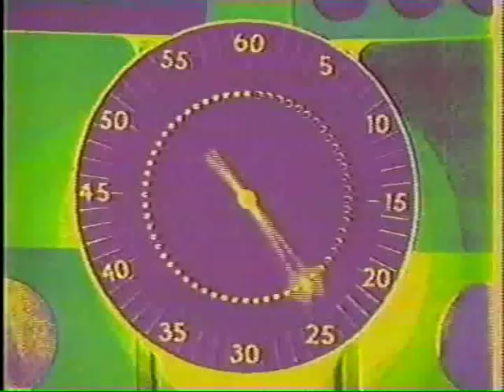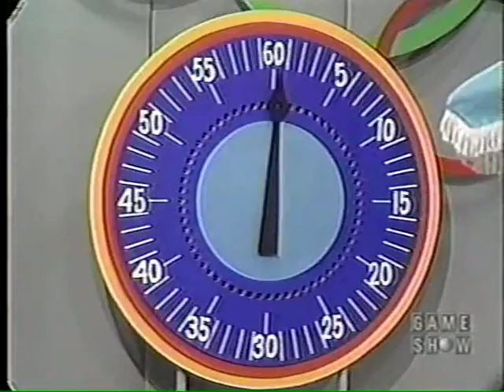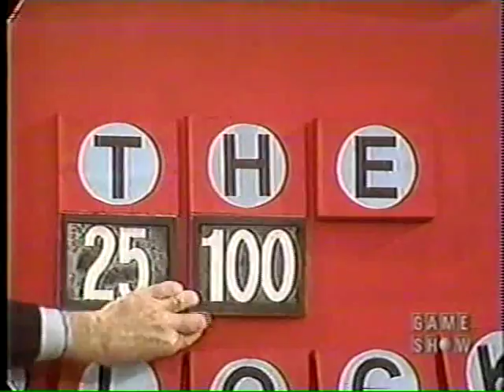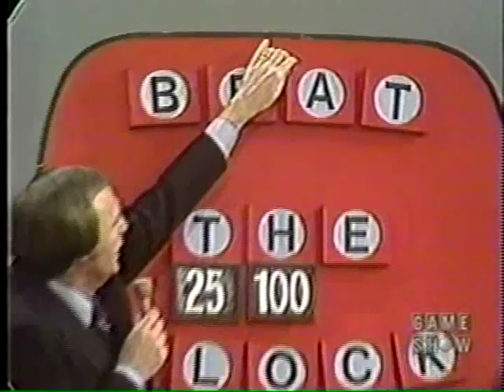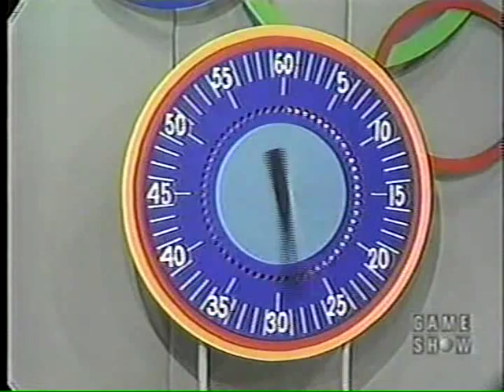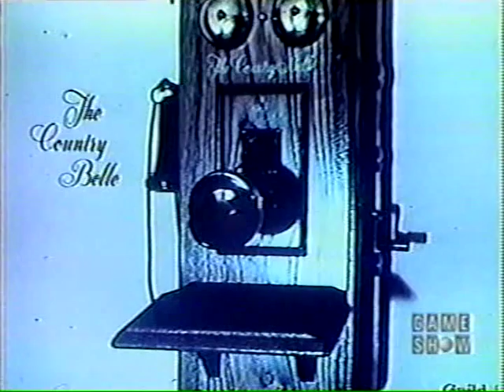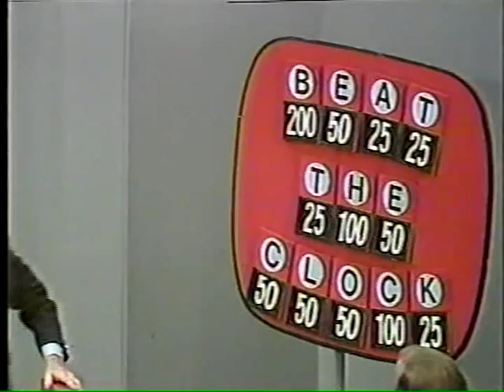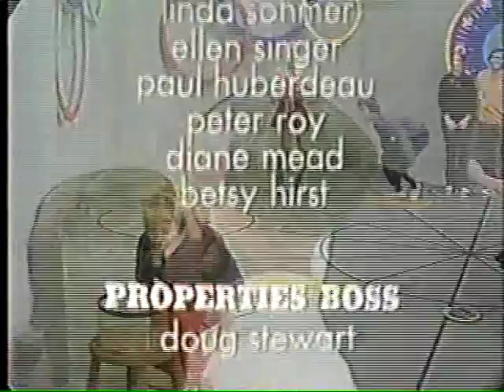Beat The Clock Syndication 1972 Gene Wood Episode 4